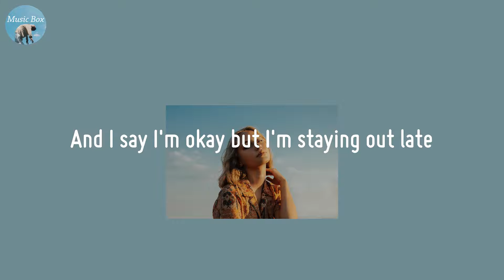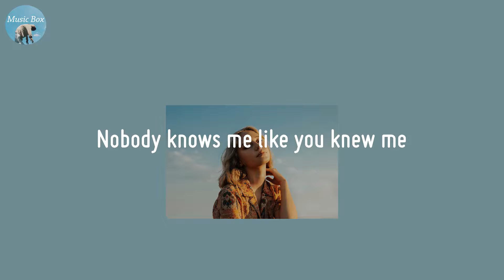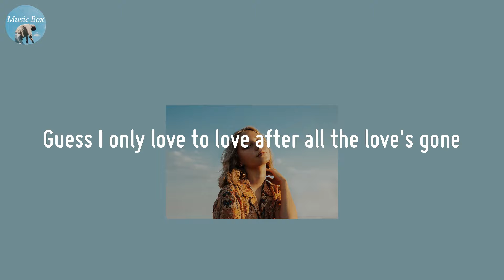Somebody Else - Isac Elliot (Lyric Video)